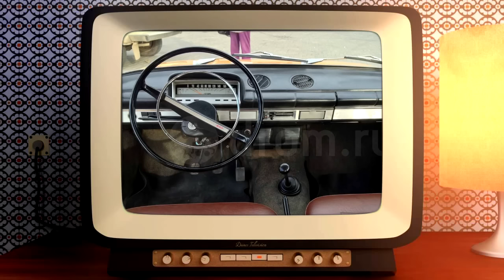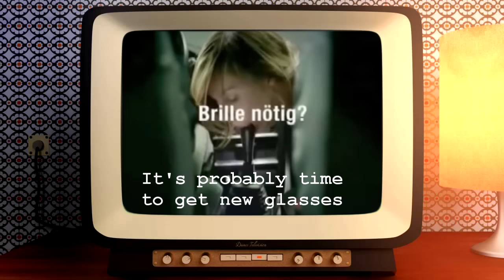The Difference Between The Soviet and American Car Cultures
A short review of the different Soviet-made cars available for sale in the USSR. How expensive were Soviet cars? The difference between Soviet and American car cultures.